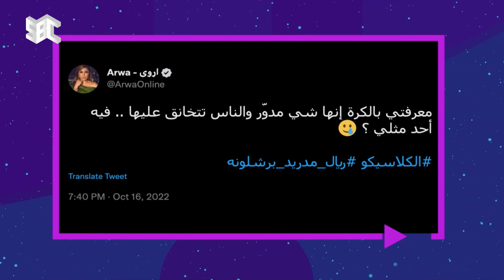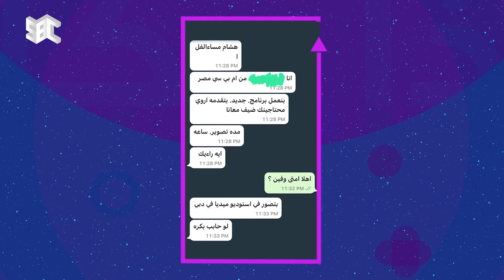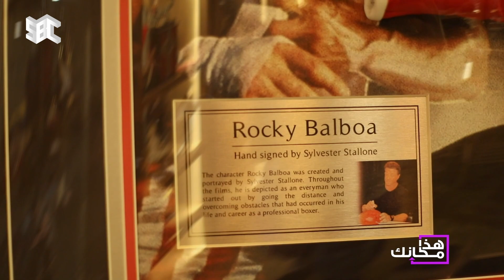هذا مكانك 6 | الضيوف: الفنانة أروى | زيد السويداء | عزيز سليم | عبدالله العقيل | دلال المؤمن